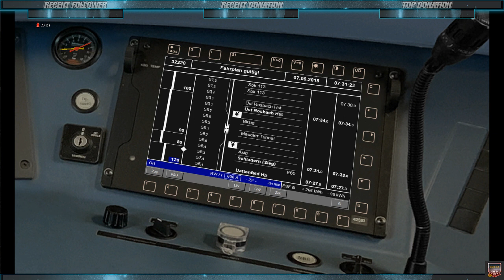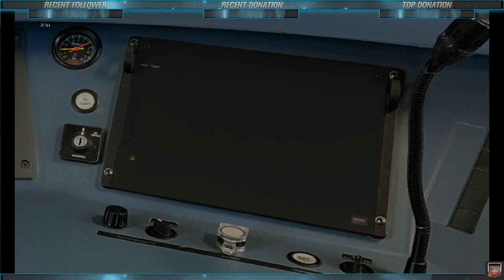Zusi 3 S-Bahn zwischen Köln Ehrenfeld und Au (Sieg). [Hier nur zwischen Blankenberg und Rosbach.]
Zusi 3 S-Bahn mit der Zugnummer S 32220.
Fahrt mit der Baureihe 423 mit einer Hg von 140 KmH.